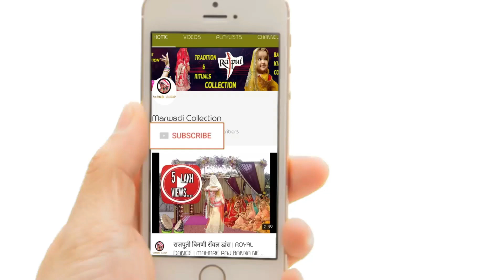ROYAL RAJPUTI WEDDING DANCE VIDEO || JALLA SAIN